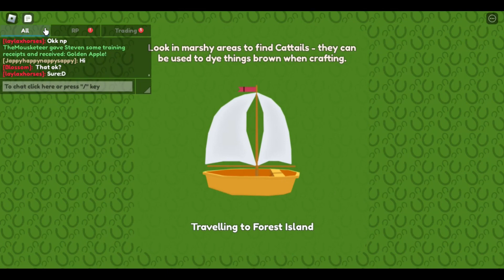More Training Island Quests + A Good Breeding Outcome!!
Hey guys! You seemed to like the training island quests video, so here's another one! (I figured out how to speed up the clips of me doing flatwork so it isnt utterly boring). Anyways, you have a great one!!